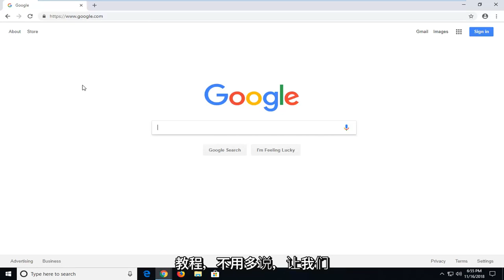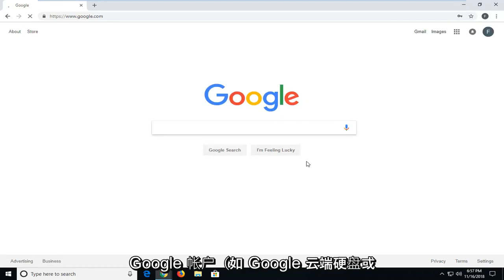如何登录您的 Google 帐户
要打开 Gmail，您可以从计算机登录，或将您的帐户添加到手机或平板电脑上的 Gmail 应用程序。 登录后，打开收件箱查看邮件。